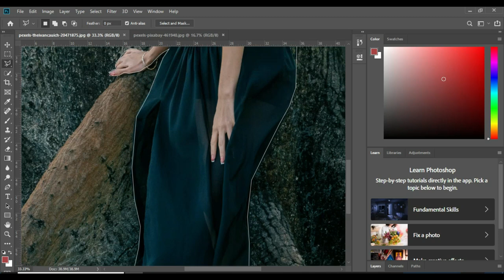4 Ideas to Enhance Your Photo Background Online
4 Ideas to Enhance Your Photo Background Online